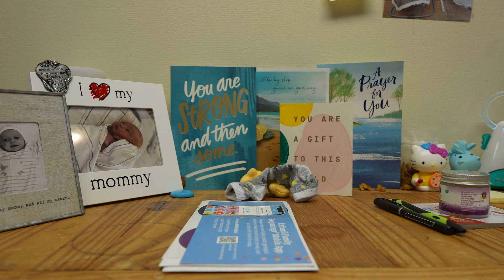The Amazing Give 2023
This year for The Amazing Give, contributions made will benefit Meridian's Mother's Intensive Supportive Treatment (MIST) program. When moms are on their journey to recovery, additional support and resources to overcome addiction are vital. At Meridian, our MIST program provides crucial mom and baby bonding time. During their 6-12 months journey, moms participate in residential treatment and remain drug-free. They also receive therapy, life skills and coping skills with the hope of providing a promising future for themselves and their little ones.

With this in mind, our Amazing Give goal for 2023 is to raise $20k to upgrade furniture to our MIST wings located inside of the Sid Martin Bridge House. Donations will cover single beds, dressers, nightstands, and cribs in 11 of our double occupant suites. Your financial support will ensure moms and their babies are comfortable while creating a beautiful new sense of pride when they enter their suites.

On behalf of the Meridian team, our heroic moms and growing little ones, thank you for your kindness and generosity!

Giving opens Thursday, April 13, 2023